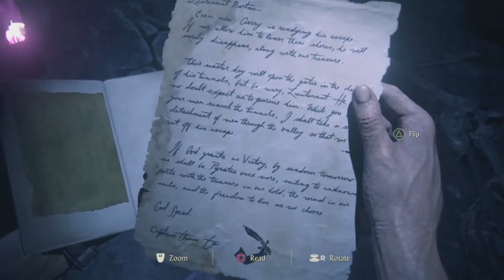My Dream The Last Of Us Movie Cast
Hope you all enjoyed the video. Any feedback would be much appreciated!